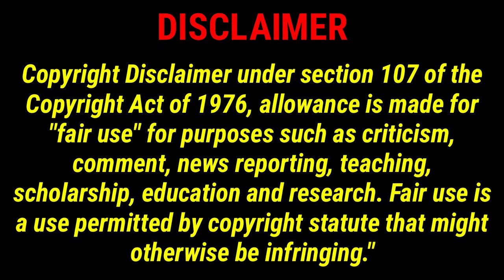У нее всегда потрясающий вокал! Diana Ankudinova: "Hang Glider" [Concert Video] | 4x Reactions | WP